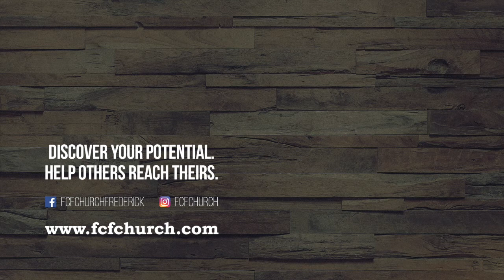Tuesdays at Twelve - January 15, 2019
In this installment of Tuesdays at Twelve, pastor Randy Goldenberg answered your questions live on Facebook with guest host Austin Suggs. Questions revolved around the Book of Revelation, specifically the Millennium Reign.